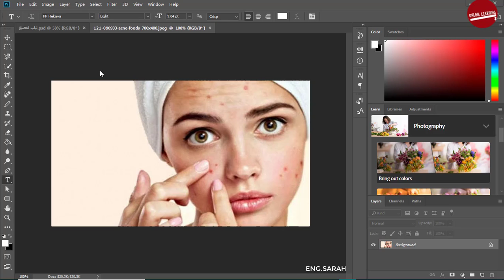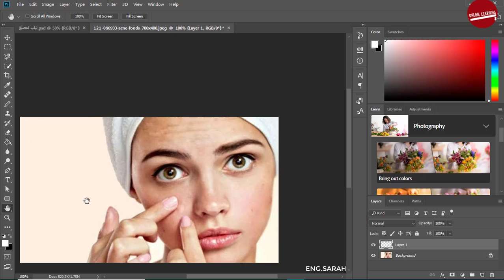How to SCAN For Blemishes | ازالة حب الشباب من الوجه في الفوتوشوب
photoshop
adobe photoshop
photoshop elements
photoshop elements 2022 software
photoshop software
adobe photoshop elements 2021
photoshop elements 2021 software
photoshop book

photoshop free
adobe photoshop
download photoshop
photoshop elements
photoshop cs6

تحميل برنامج فوتوشوب
فوتوشوب اون لاين
تحميل فوتوشوب
خلفيات فوتوشوب
تصاميم فوتوشوب
برنامج فوتوشوب
فوتوشوب عربي
فوتوشوب تحميل downloads
صور فوتوشوب
تعليم فوتوشوب